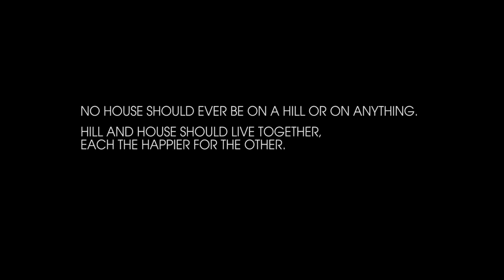The Frank Lloyd Wright House in Ebsworth Park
Experience the unique beauty of this Wright-designed house in St. Louis, Missouri.